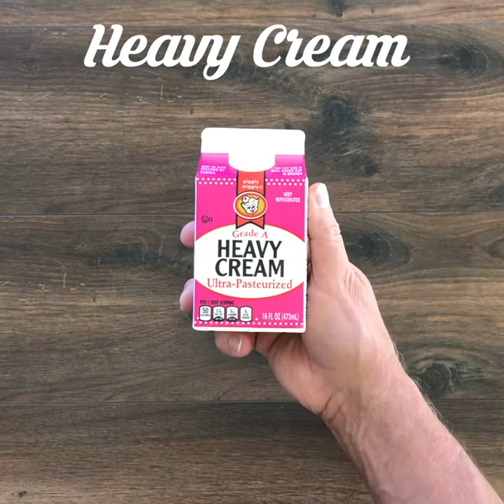Lip Smackin' Good ® Butter Pecan Ice Cream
Lip Smackin' Good® Butter Pecan Ice Cream: Looking for something to do with our Butter Pecan Syrup other than pancakes and waffles? Try this summertime recipe! It was DELICIOUS...

2 C heavy cream
3/4 C whole milk
2/3 C Lip Smackin' Good Butter Pecan Syrup
1/4 tsp Kosher Salt
1/4 C Chopped Pecans

1. Combine the cream, milk, syrup, and salt in a quart-sized jar. Top with the lid and give it a good shake to combine the ingredients.
2. Pour the mixture into your ice cream maker add pecans and churn according to the machine’s instructions. Transfer to a freezer-safe container and freeze for at least 2 hours before serving.